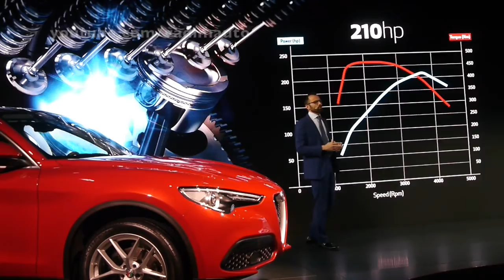Alfa Romeo Stelvio, storia tecnica - I (It)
Frederico Landini